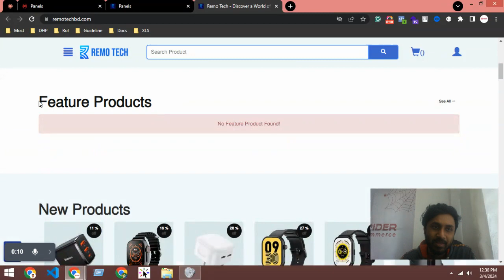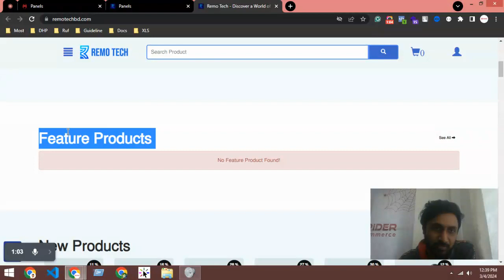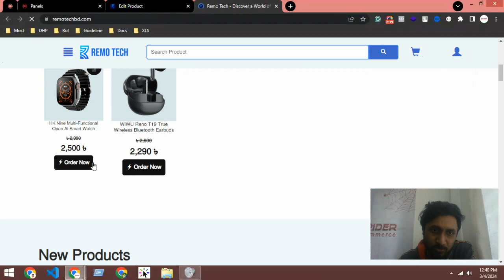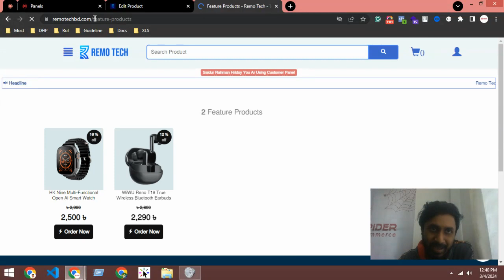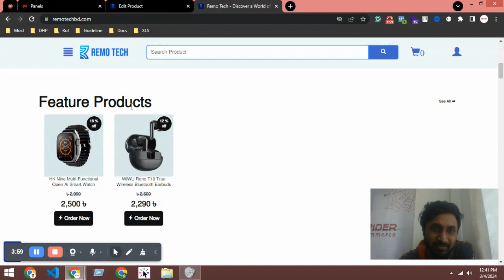Support#99 - features product mode added on home page | Spider eCommerce website management tutorial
**Transform Your Business with Spider eCommerce: Custom Dynamic PHP eCommerce Solutions**

In today's competitive digital landscape, having a robust and tailored eCommerce website is crucial for businesses to succeed online. Spider eCommerce is a leading provider of custom dynamic eCommerce websites using PHP, designed to be lightning-fast, user-friendly, and equipped with powerful features. Since our inception in 2019, Spider eCommerce has successfully completed over 150 eCommerce website development projects, earning a reputation for excellence and client satisfaction.

Spider eCommerce was established in 2019 with a clear vision: to revolutionize eCommerce development by delivering bespoke solutions that drive business growth. Our team of experienced developers and designers is passionate about crafting dynamic websites that exceed our clients' expectations.

1. **Customized Solutions**: We understand that every business is unique. Spider eCommerce collaborates closely with clients to create custom eCommerce websites that reflect their brand identity and achieve their specific goals.

2. **Speed and Usability**: Our eCommerce websites are optimized for speed and provide seamless user experiences, enhancing customer satisfaction and improving conversion rates.

3. **Dedicated Support**: Client satisfaction is our priority. Spider eCommerce offers 24/7 support to address any inquiries or issues promptly, ensuring smooth operation of your eCommerce platform.

4. **Value-Added Services**: As part of our commitment to excellence, we provide clients with a complimentary dot com domain and premium, high-speed web hosting, setting the stage for online success.

- **Efficient Order Management**: Streamline your operations with features like bulk invoice printing, bulk order status updates, and seamless order booking with courier services via XLS file integration.

- **Robust Control Panel**: Take control of your eCommerce platform with a comprehensive control panel that includes modules for product management, order tracking, and more.

- **Intuitive Inventory Management**: Manage products, categories, brands, colors, and delivery partners effortlessly with our advanced inventory tools.

- **Flexible Customization**: Our platforms offer extensive customization options, including theme selection and layout adjustments, allowing you to create a unique and engaging online storefront.

**Partner with Spider eCommerce Today**

Ready to elevate your eCommerce presence? Partner with Spider eCommerce and experience the difference of a custom dynamic website designed to accelerate your business growth. Whether you're a startup or an established enterprise, we're here to help you succeed in the competitive online marketplace.

**Get Started**

Transform your eCommerce vision into reality with Spider eCommerce. Join forces with Spider eCommerce and unlock the full potential of your eCommerce venture.

**Conclusion**

Don't settle for a generic eCommerce website. Choose Spider eCommerce for custom dynamic PHP solutions that propel your business forward. Get in touch today and take your eCommerce journey to the next level with Spider eCommerce.